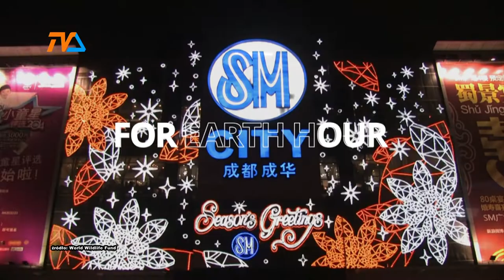W Suwałkach zgaśnie światło |TVSUWAŁKI